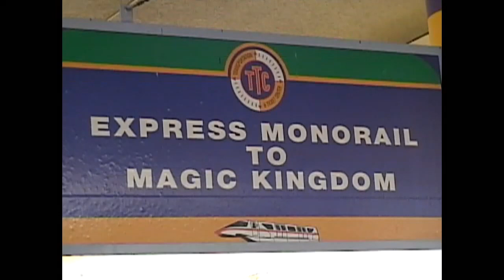feb 11th 2008 pov monorail from tatc to magic kingdom front cab